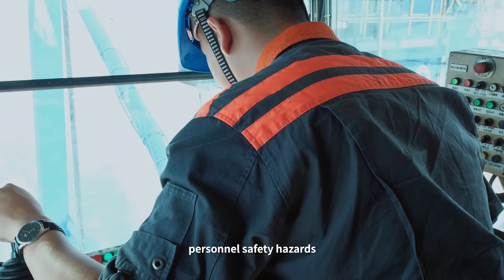SANY Autonomous Electric Terminal Trucks Transform Mawan Port with a Smart Port Solution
Discover how SANY's autonomous electric terminal trucks are powering Shenzhen Mawan Port towards a greener, smarter future. This innovative fleet, backed by SANY’s comprehensive smart port solutions, enhances efficiency and sustainability at every level.